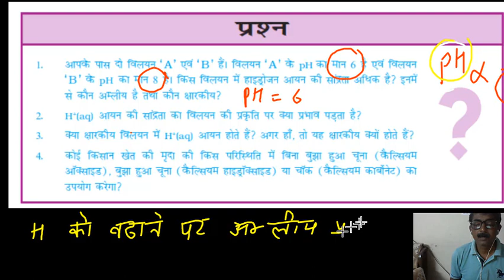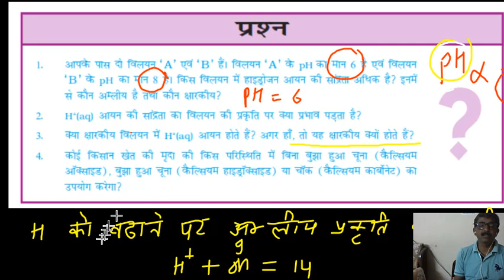ACID BASE AND SALT PART I